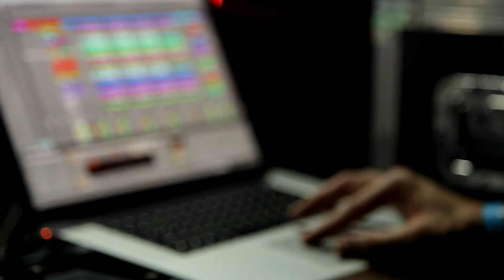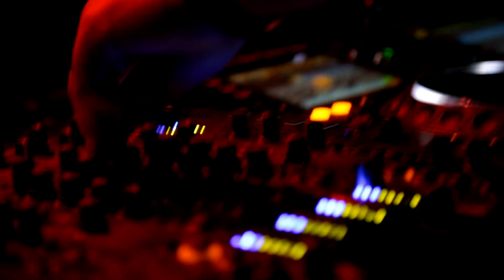Adventure The Music 2018: Techno w/ Victor Ruiz, Sam Paganini, Marcel Fengler (live aftermovie)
Adventure The Music 2018: Techno stage 25/08/2018 @ Moscow

На видео выступления артистов Техно сцены ATM 2018:
00:00 - Nadya
02:11 - Reinier Zonneveld
05:46 - Mike Spirit
06:31 - Victor Ruiz
11:10 - Sam Paganini
13:46 - Marcel Fengler

Больше анонсов фестивалей вы найдете на наших официальных ресурсах:

YouTube канал: gotoparty